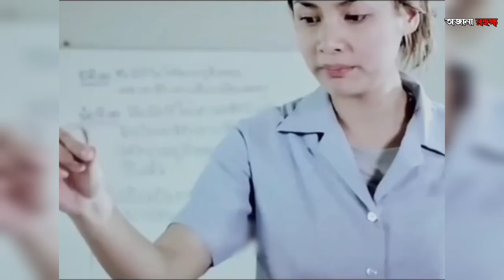জলের ট্যাংকের ভিতরে একটি মেয়ের পঁচা গলা লাশ । 😱 Movies Explained Bangla